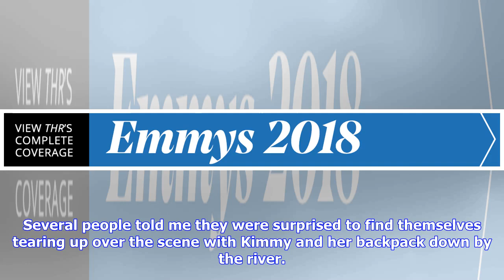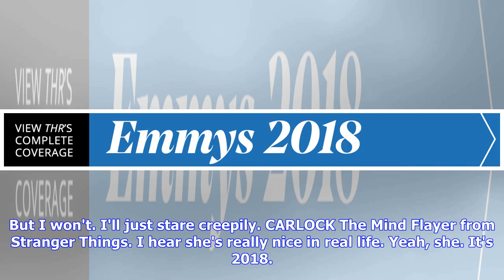Tina Fey, Robert Carlock Talk 'Unbreakable Kimmy Schmidt's' Final Season and Possible Movie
Unpredictable may be the better term to describe this comedy. Netflix's Unbreakable Kimmy Schmidt again proved game to play with form during the first half of its fourth season, devoting an entire episode to spoofing Making a Murderer and The Jinx with a true crime mockumentary about a jailed cult leader (recurring guest Jon Hamm). This was all done in service of the show's greater mission, however — one that comedically roots out misogyny at every turn. In the home stretch of its final season, ...